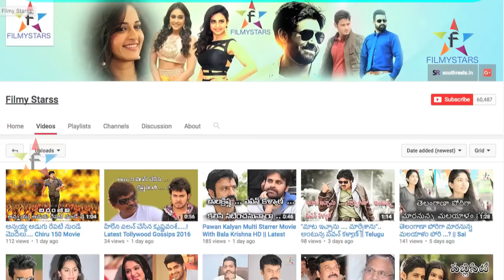Adi Rathri Ithene Chestanu...? || Filmystarss